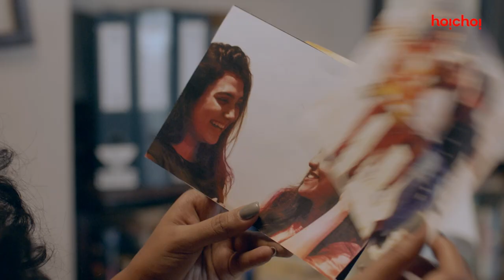Black Diamond | Official Trailer | Tuhina, Indrasish, Rajnandini | 12 Mar | hoichoi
She is back once again and this time she is only after the truth and will not let anything get in her way!

Damayanti is back with a brand new season BlackDiamond! Presenting the official trailer, series streaming from 12th Mar.

Credits:

Cast: Tuhina Das, Indrasish Roy, Rajnandini Paul, Anindita Raychaudhury, Sujoy Prasad Chatterjee, Biswajit Chakraborty, Atmadeep Ghosh, and Sudip Sarkar.
Director: Aritra Sen, Rohan Ghose
Production: Roadshow Films